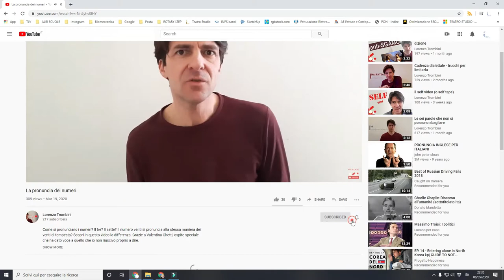Attori e casting director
Quando vai a fare un casting, fai attenzione a non fare gaffes. Ma soprattutto non fare arrabbiare il casting director ed i colleghi; è importante. Di casting ne farai tanti, non ti fare terra bruciata intorno.